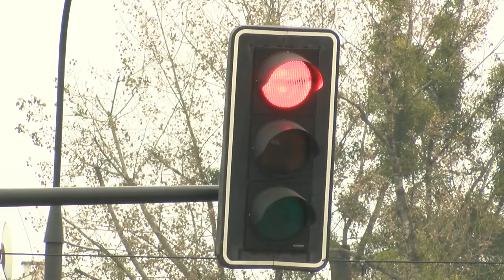Po polskich drogach jeździ około 100 tys. nieubezpieczonych kierowców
Wypowiedź: Jakub Braziewicz, ekspert multiagencji CUK Ubezpieczenia

W ubiegłym roku zarejestrowano ok 98 tys. kierowców nieposiadających polisy komunikacyjnej. Według danych Ubezpieczeniowego Funduszu Gwarancyjnego w zeszłym roku większość z nich dostała wezwanie do zapłaty kary na łączną kwotę 158 mln PLN. Jednak odszkodowania i świadczenia wypłacane poszkodowanym w wyniku wypadków drogowych, popełnionych przez nieubezpieczonych i niezidentyfikowanych sprawców, kosztowały UFG 170 mln. PLN. Czy sytuacja na drogach może stać się bezpieczniejsza?

 – Według UFG w ubiegłym roku zarejestrowano ok 98 tys. kierowców nieposiadających polisy komunikacyjnej. W oparciu o te informacje blisko 80 tys. kierowców dostało od UFG wezwanie do zapłaty kary za brak OC. To o 12% [i] więcej niż rok wcześniej. Ten wzrost cieszy i możemy wnioskować, że system staje się coraz bardziej szczelny. Jednak z drugiej strony, już od kilku lat liczba nieubezpieczonych kierowców utrzymuje się na podobnym poziomie, co jednak świadczy o niewystarczających metodach prewencji. Jak widać wzrost kosztów kary za brak OC nie odstrasza grupy nieubezpieczonych. Najbliższe lata pokażą, z kolei czy zwiększenie ściągalności kar przełoży się na zminimalizowanie tego procederu – mówi Maciej Kuczwalski, ekspert CUK Ubezpieczenia.

Podstawową karą dla właściciela samochodu osobowego jest dwukrotność wartości płacy minimalnej – czyli od początku 2018 r. jest to 4200 zł. To aż o 200 zł więcej niż w ubiegłym roku. Niższą karę przepisy przewidują dla tych kierowców, których przerwa w posiadaniu polisy jest krótka. Jednak i w tym przypadku sankcja jest dotkliwa – gdy przerwa w ubezpieczeniu trwa maksymalnie 3 dni, będziemy musieli zapłacić 840 zł, gdy zaś jest to okres od 3 do 14 dni kara wyniesie aż 2100 zł. – Taki system kar ma stanowić motywację dla kierowców, by zawsze pamiętali o zawarciu obowiązkowego ubezpieczenia OC. Nawet gdy składka wyliczona przez ubezpieczyciela jest wysoka, opłacenie jej będzie zawsze bardziej korzystne niż uiszczanie kar za przerwę w ubezpieczeniu na rzecz Funduszu – komentuje Maciej Kuczwalski.

Przerwy w ciągłości ubezpieczenia najczęściej mają miejsce niedługo po nabyciu pojazdu od poprzedniego właściciela.  – Trzeba bowiem pamiętać, że nabywca może korzystać z OC zbywcy jedynie do końca okresu widniejącego na polisie. Po tym terminie powinien wykupić swoje ubezpieczenie. Przerwy w ubezpieczeniu często związane są również ze sprowadzaniem pojazdów z zagranicy. Obowiązek zawarcia OC posiadacza pojazdu mechanicznego powstaje najpóźniej w dniu rejestracji tego pojazdu i przed wprowadzeniem go do ruchu. Kierowcy powinni także pamiętać, że polisa ulega przedłużeniu na kolejny rok jedynie po opłaceniu wszystkich rat składki. Brak choć jednej raty spowoduje, że polisa wygaśnie automatycznie wraz z dniem w niej wskazanym. Częstą przyczyną jest także błędne przekonanie kierowców o tym, że pojazd niesprawny czy nieużywany nie musi być ubezpieczony. Każde zarejestrowane auto, nawet jeśli stoi od długiego czasu w garażu, powinno posiadać ważne OC – tłumaczy Maciej Kuczwalski.

Należy pamiętać także, że system ścigania niepłacących kierowców staje się coraz skuteczniejszy. Brak OC może bowiem zostać wykryty nie tylko w trakcie policyjnej kontroli drogowej. UFG podaje, że zdecydowaną większość przypadków braku ubezpieczenia wykrywa już bez udziału właściciela pojazdu, a na podstawie informacji w ogólnopolskiej bazie polis komunikacyjnych (ok. 70% przypadków). System informatyczny prowadzony przez UFG, oprócz braku posiadania ubezpieczenia wykrywa także krótkie przerwy w ciągłości trwania polisy.

Wielu Polaków odczuło wzrost cen OC w ostatnich latach na własnych portfelach. Zdarza się jednak, że część z nas płaci więcej niż trzeba. Eksperci wskazują na istotne różnice w cenach ubezpieczeń w poszczególnych towarzystwach. – Różnice cen OC u dwóch przykładowych ubezpieczycieli mogą zaskakiwać, niezależnie od tego, czy przytrafiła nam się stłuczka, czy też jeździmy bezwypadkowo. Z tego powodu zawsze warto porównywać oferty poszczególnych towarzystw – radzi Maciej Kuczwalski.

[i] W 2016 roku UFG wystawił 71 975 wezwań do zapłaty, natomiast w 2017 roku suma doszła do 79 900 wezwań.